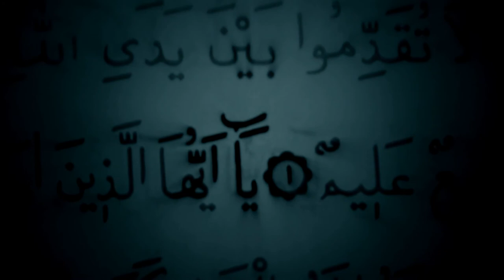Quran Video Background - 50 Clips Quran Video Footage Free Download